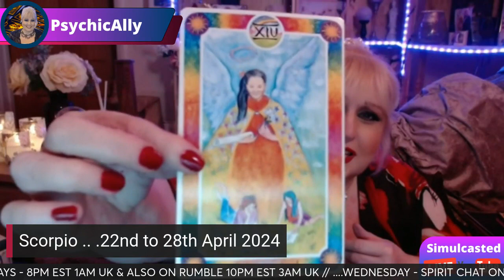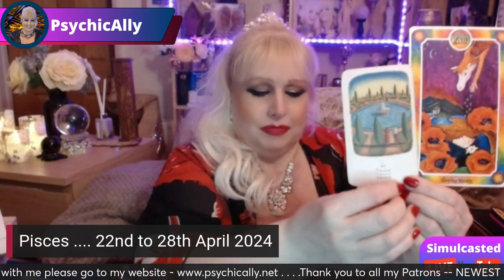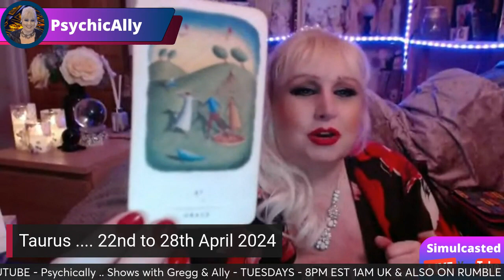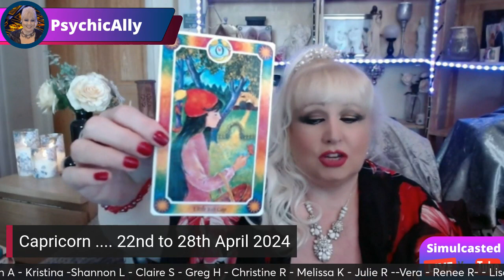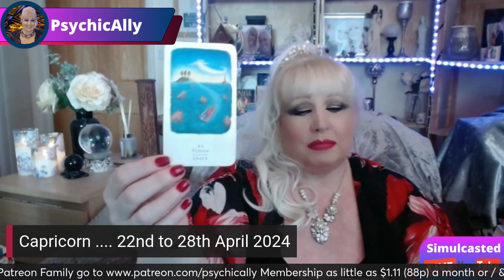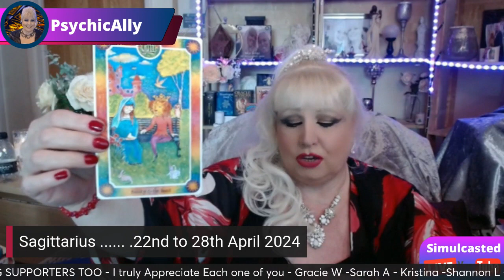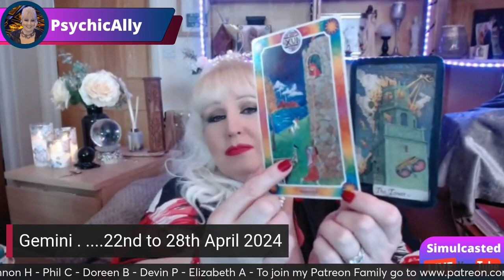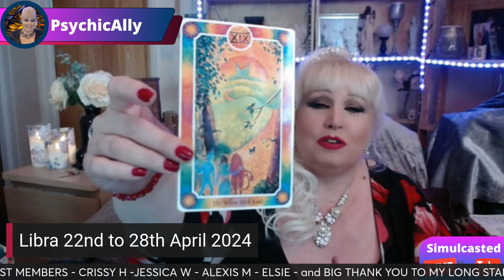April 22-28, 2024 In5D Free Weekly Tarot PsychicAlly Astrology Predictions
WATER SIGNS - Scorpio: 5:30 Pisces: 15:38 Cancer: 23:00
AIR SIGNS - Aquarius: 1:23:06 Gemini: 1:29:51 Libra: 1:38:54
FIRE SIGNS - Leo: 59:43 Sagittarius: 1:06:32 Aries: 1:14:38
EARTH SIGNS - Taurus: 33:18 Virgo: 44:35 Capricorn: 51:09

If you would like to book a private reading with Ali , please go to her

CURRENT PSYCHIC DEVELOPMENT COURSE
  WEEKLY LESSONS FOR ALL LEVELS OF PSYCHIC ABILITIES FROM 7.30pm – 10.30pm UK TIME (2.30pm – 5.30pm EASTERN) (11.30am – 2.30pm PACIFIC)
To register and to pay make a payment - £5 ($6) – Go to PayPal – or you can pay and register on the
Add your name to this course.

COMPLETED - Week 1 – 19th Feb 2024
Major Arcana – How to do readings with just the Major Cards.

COMPLETED - Week 2 – 26th Feb 2024
Colour Readings / Interpreting / Sensing / and Sending Healing via Colours.

COMPLETED - Week 3 – 4th March 2024
Tarot and Oracle cards – Using Layouts – Creating your own layouts

COMPLETED - Week 4 – 11th March 2024
Crystal Gridding and how to project your energy for absent healing.

COMPLETED - Week 5 – This week on Tuesday 19th March 2024
Cups and Pentacles – what can these Elements tell us.

COMPLETED - Week 6 – 25th March 2024
Layered Readings / Mediumship Training / Using a Variety of Techniques.

COMPLETED - Week 7 – 1st April 2024
Wands and Giving In depth Readings with and without layouts.

Week 8 – 8th April 2024
Soul Rescue / Clearances of People, Objects, Places, Homes.

Week 9 – 15th April 2024
Swords and Astrology in Tarot – The Elements & How it all fits into Card readings.

 Week 10 – 22nd March 2024
Psychic Ability Free Flow – Using all our knowledge to do Readings for each other.

EVERY MONDAY ON ZOOM I WILL SEND YOU THE LINK TO ENTER THE CLASS

MAGICIAN - Let the Magic Begin
$1.11 per month     £0.87
• Monthly Video Chat

HIGH PRIEST / PRIESTESS – Let your dreams flow
$5.55 per month    (£4.35)
• Monthly Video Chat
• Ask a Question – Love Life / Home / Work etc….

THE HIEROPHANT - Let the Teaching Begin
$11.11 per month      (£8.72)
• Monthly Video Chat
• Classes and Workshop Videos

THE STAR - Let the inspiration begin.
$22.22 per month       (£17.43)
• Mystery Gift posted to you.

THE WORLD!
$33.33 per month    (£26.17)
• Monthly Video Chat
• Recorded 20-minute Mini Reading with Ally

((NEW))  THE AWAKENING
$44.44 Per Month (£34.89)
• Monthly Video Chat
30 Minute Zoom Video Reading (Would usually cost $40)
(My Availability will be sent to you for you to choose the best day / date)

((NEW))  THE BEACON
$77.77 Per Month (£61.07)
• Monthly Video Chat
1 Hour Zoom Video Reading (Would usually cost $85)

*** CURRENCY LAST UPDATED MARCH 2024 ***